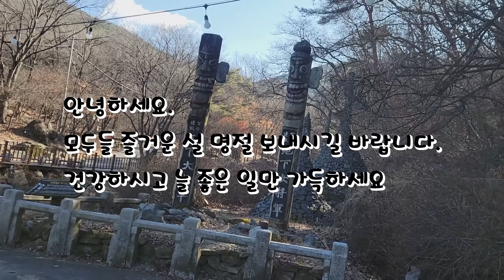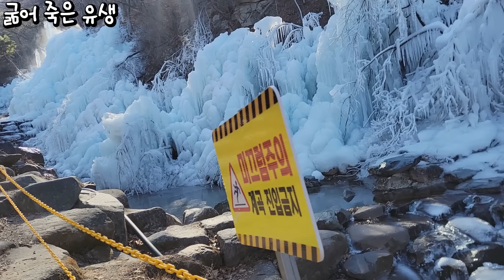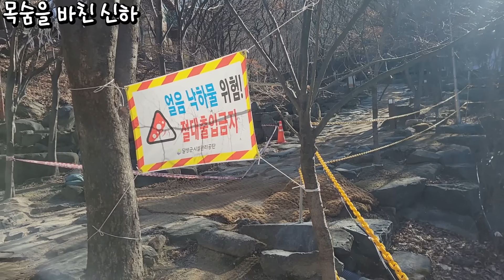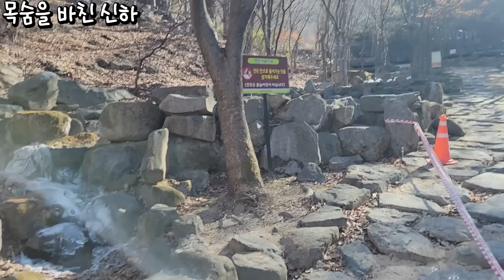🌙1시간연속 재미난 옛이야기모음🌙과부가 많은 마을 외. 중간광고없음.옛날이야기.전래동화.고전이야기.민담.설화.잠자리동화.오디오북.어른동화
00:00 시작
00:34 과부가 많은 마을
06:31 공주의 뺨을 때린 남편
11:49 울보 공주가 된 할멈
18:06 돌미륵 덕분에 만난 은인
24:15 굶어 죽은 유생
27:49 양녕대군의 사당
30:57 당나라 태자와 돈 포대
33:58 목숨을 바친 신하
51:08 귀신 벼슬

음원출처
Track : 잘자요